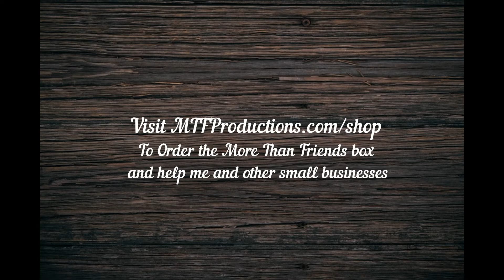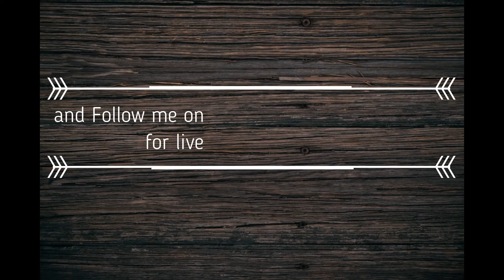Free Time Wood Burning joins the More Than Friends Box project!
We're excited to announce that hand-crafted wood-burned items from Free Time Wood Burning will be included in the first wave of the More Than Friends Box!